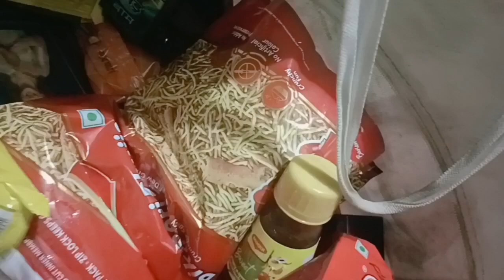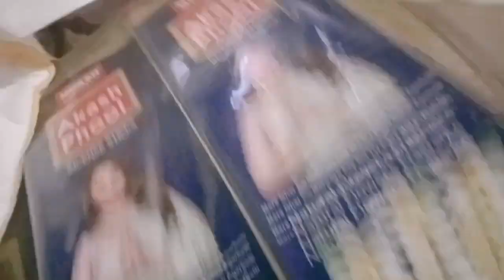My First Vlog